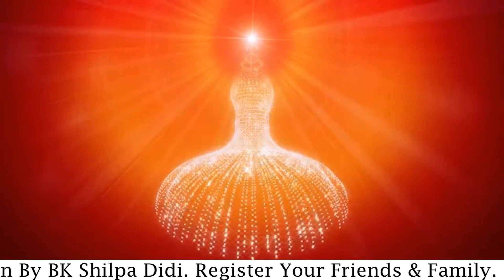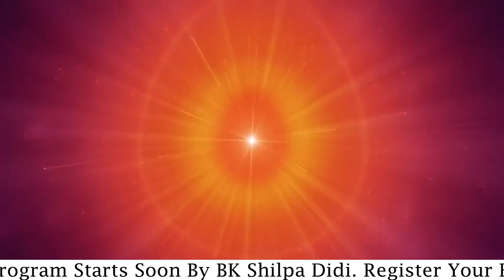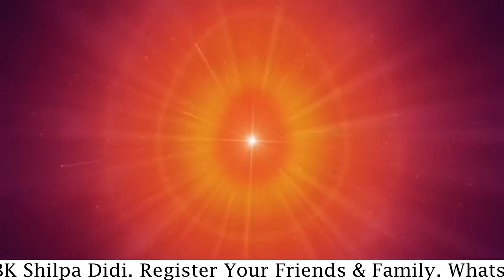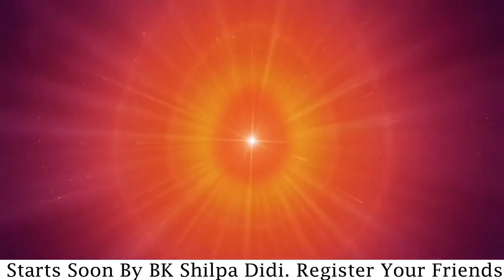LIVE 2AM IST Amritvela: अमृतवेला: स्व-परिवर्तन से विश्व-परिवर्तन